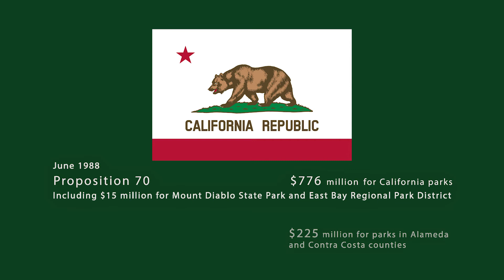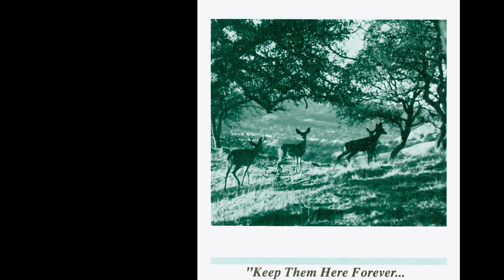Morgan Territory: Episode 4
HOW THE PARK GREW  In the early 1980s, public funding for East Bay parks was dwindling—until Bay Area taxpayers came to the rescue.

Episode 4 of a 9-part series. Presented by Save Mount Diablo. Featuring Seth Adams, Carol Alderdice, Kevin Dixon, Robert Doyle, and Manfred Lindner. Including photos by Scott Hein and Bob Walker. Videography Nick Jones. Music Phil Heywood and Steve Arnold. Narration and Production Joan Hamilton.